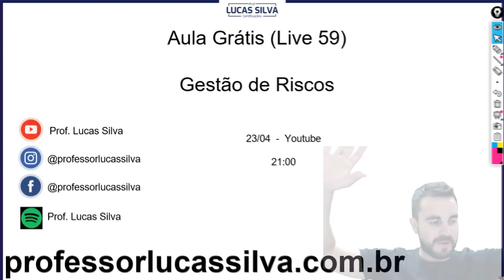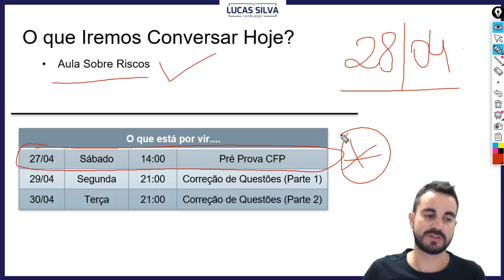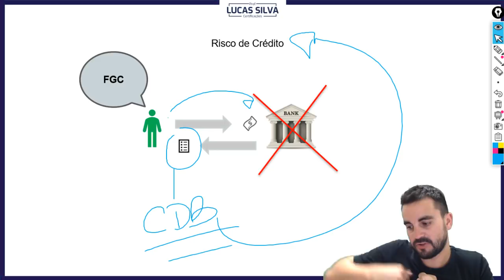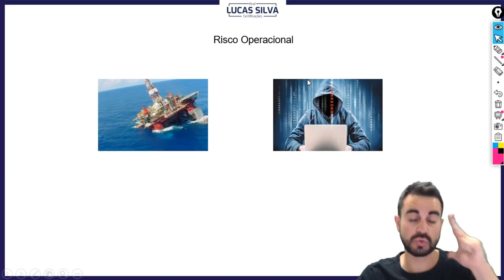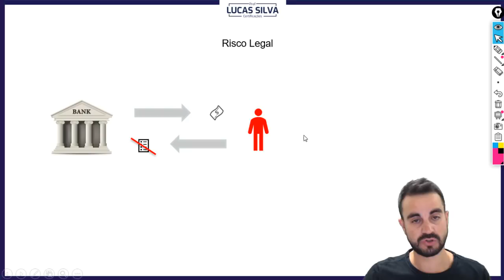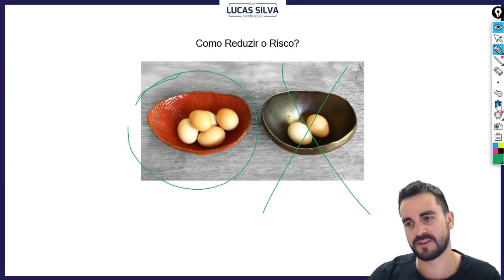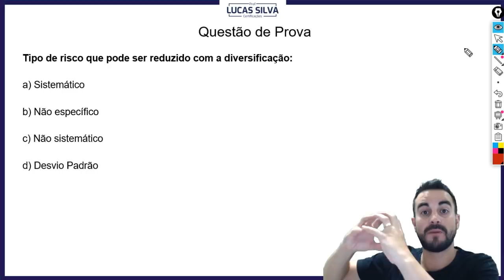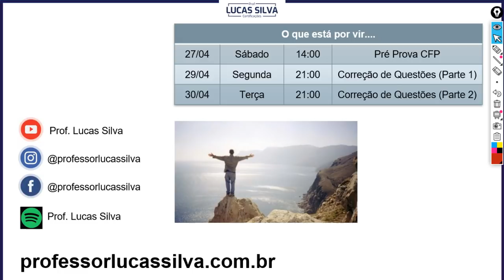23/04 - Gestão de Riscos - Aula Grátis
Aula ao vivo para sua certificação com o professor Lucas Silva, estude com quem mais aprova!